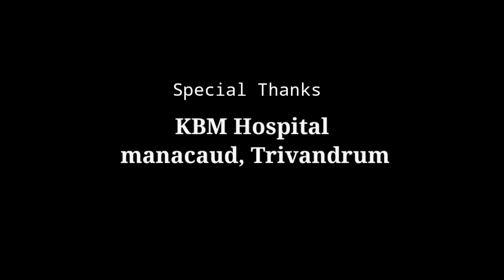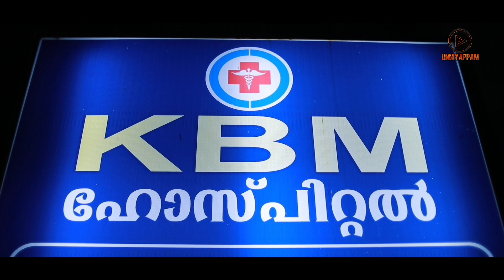ONE LIFE NO DRUGS | Malayalam Action Short Film against Drugs | Aster Visual Media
One Life No Drugs short movie
         "The view from a drug addict's subconscious mind"
         "മയക്ക് മരുന്നിനു അടിമയായ ഒരാളുടെ ഉപബോധ മനസ്സിൽ നിന്നുള്ള കാഴ്ച "

Written & Directed by - Vishnu Gopan
produced by                 - Binoy kannettil
Dop & Editing               - Sudhan swami
project Head                 - Shibu pakkattu
Bgm & effects              - Vishnu Gopan

Actors
       AJITH JV NAIR
       PRASANTH NELLIKONAM
       SHIJIN JAYARAM
       JUSTIN RAJ
       SASI KUMAR
       BINOY KANNETTIL

drugs
short film
drug abuse
drug addiction
kerala
comedy
say no to drugs
drug
depression
antirheumatic dugs
dmards
inflammation
methotrexate
treatment arthritis
treatment
rheumatoid arthritis
anti drug
drug short flim
award short film
madhya pradesh police commisonarate
rehab center for drug
drug house party
house party.
narcotics control bureau
short flim for narcotics department
narcotics department of india
narcotics
heroin abuse
drugs of abuse
drug addicts
drug addiction -- treatment
drug abuse -- treatment
decrease inflammation
drug abuse & addiction
adolescent age
alcoholics
alcohol
adolescent behavior
addicts
addictions
ashton
mohammed roshan short film
quit it aprasandigal
drug trafficking tamil
drug trafficking short film
lokesh kanagaraj competition
lokesh kanagaraj short film competition
lokesh kanagaraj short film
short film tamil
tamil drug addiction short film
drugs short film tamil
quit it drugs
drug awareness short film
quit it tamil short film
drugs movie 2022
friend
motiveted film
viral contant
short film
sci fi shorts
short films
short filmmaking
film
action
best short films
science fiction
action film
action short film
animation
visual effects
behind the scenes
animated shorts
space
filmmaking
throwback thursday